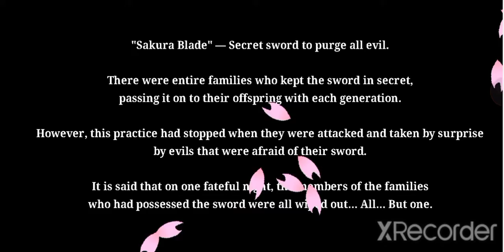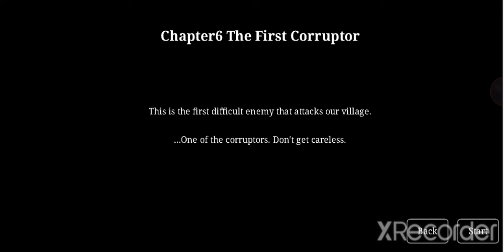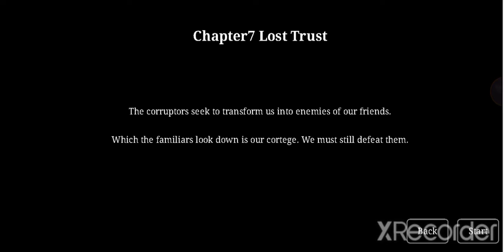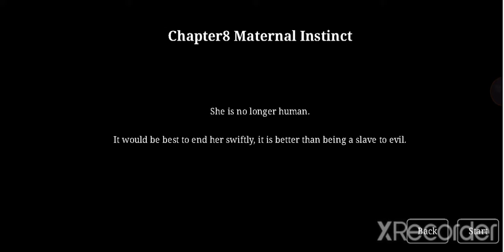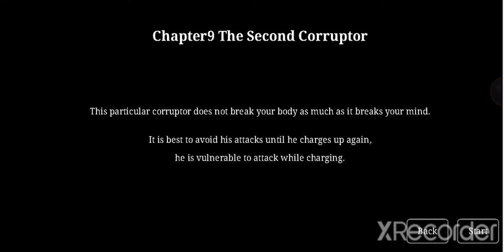Gameplay - EP 1 - Sakuras Blade Hard mode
Ssakuras sword? little sus